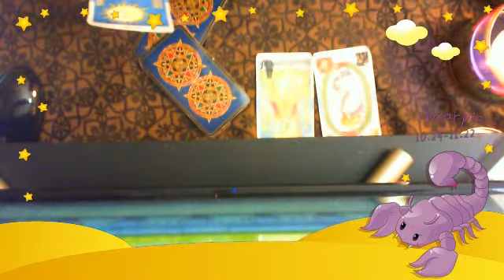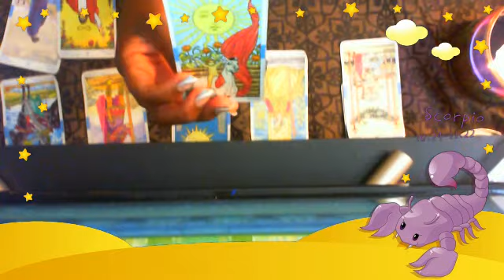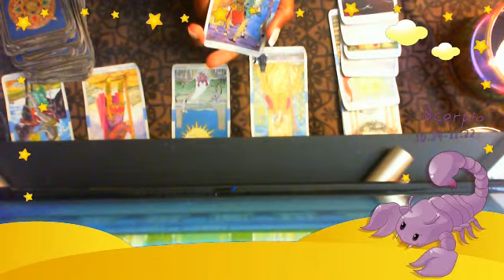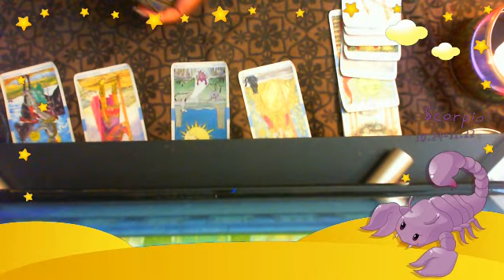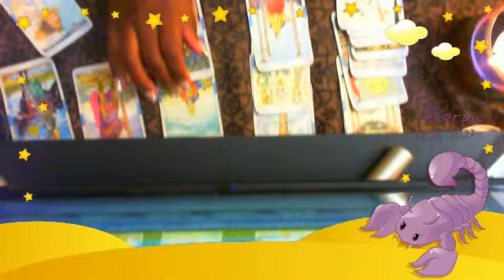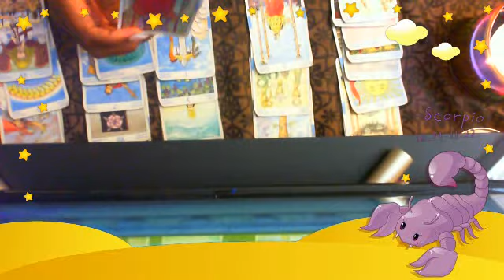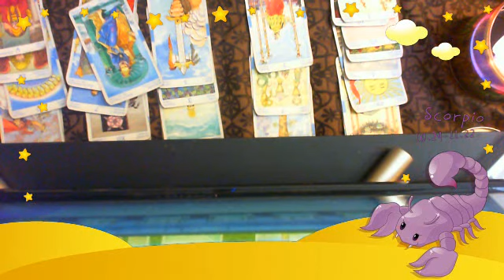SCORPIO!! STABILITY,FINANCE AND GROWTH!! TAKE YOUR TIME!! 0CT 12 2019